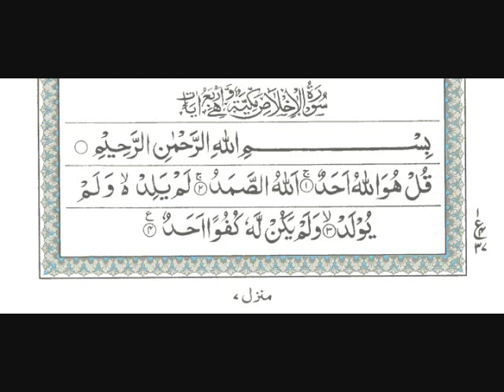112 : Surah Al-Ikhlas Reading & Listening Full Quran Pak (Qari Al Sudais)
Reading & Listening Full Quran Pak Surah 112 : Surah Al-Ikhlas (Qari Al Sudais)